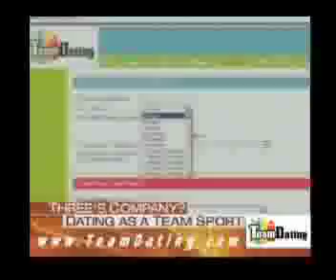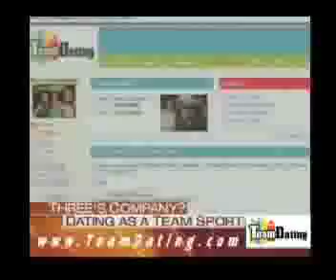The Today Show - The Today Show with Maria Menounos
Come along for a ride with the gorgeous and talented Maria Menonous as she delves into the world of Teamdating.com